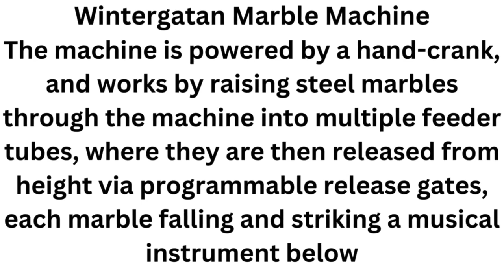Wintergatan Marble Machine Instrument#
Wintergatan Marble MachineThe machine is powered by a hand-crank, and works by raising steel marbles through the machine into multiple feeder tubes, where they are then released from height via programmable release gates, each marble falling and striking a musical instrument below.